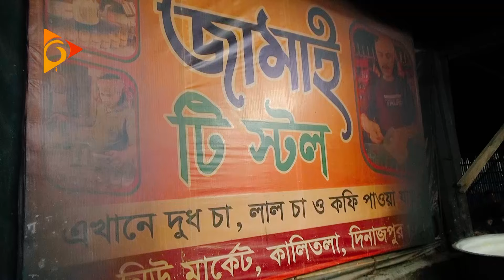শত শত শ্বশুরের ‘জামাই’ একজনই! | Nagorik TV Special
NAGORIK TV
Address: Kha-53, Nikunja-2, Dhaka-1229